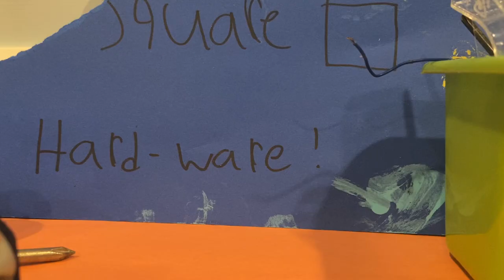Monroe’s Fair Hardware | Train Club Shorts | S2 E1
When Monroe feels he is not being treated as an equal working with Toby, he joins the side of a sketchy company to get his fair pay.